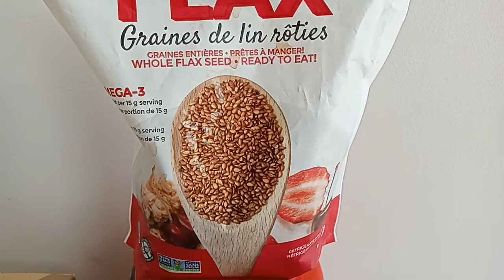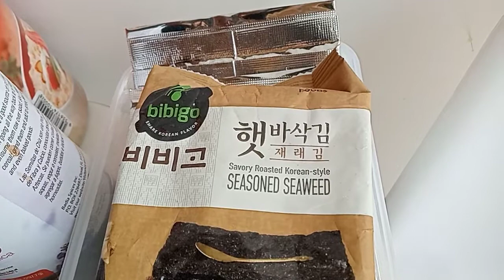Run away high or lugaw down low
OFW breakfast

Lugaw (congee)

Beef pica pica tips

Fresh fruits